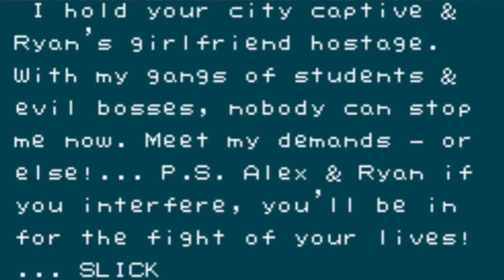Street Gangs NES / River City Ransom NES | Caustic Koopaz Retro Gaming, Let's Play, Game Review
Street Gangs NES / River City Ransom NES | Caustic Koopaz Retro Gaming, Let's Play, Game Review. Street Gangs vs River City Ransom in Retro Tryp.

Palehorse Dan & Jephektev go to seek out what Street Gangs on NES really has to offer in gang territory. We do NOT condone that sort of thing. We are merely mocking an NES game titled "Street Gangs".

Music used in this video:

NES - Snake Rattle n Roll

NES - Metal Storm

NES - Street Gangs (just as we played)